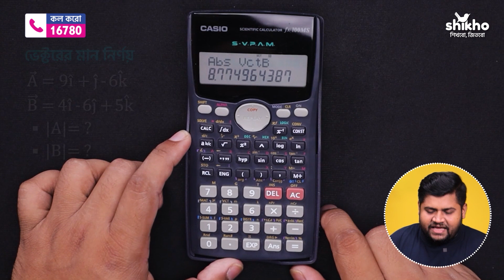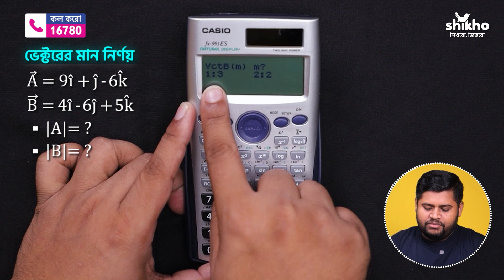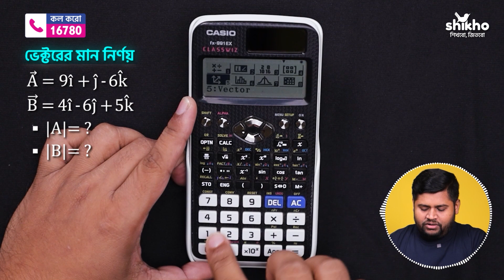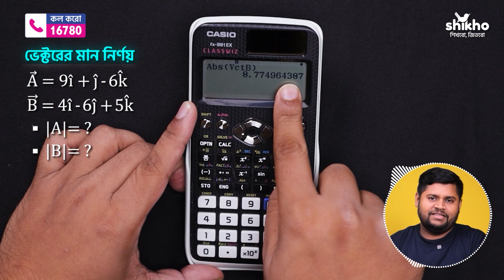Calculator Hacks | Enamul Islam Rehan | Episode 16 | Shikho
ক্যালকুলেটর হ্যাকস পর্ব-১৬ 🔥

আজকের পর্বে এনাম ভাইয়ার সাথে দেখে নাও কীভাবে ক্যালকুলেটর দিয়ে ভেক্টর ইনপুট দিয়ে দেওয়া যায় । 😇

✅ এখানে এনাম ভাইয়া Casio'র fx-100 MS, fx-570 MS, fx-991ES PLUS (2way power) এবং fx-991ES PLUS (2nd edition) ব্যবহার করেছে।

এছাড়াও আমাদের যেকোনো কোর্স সম্পর্কে বিস্তারিত জানতে কল করো: 16780 নম্বরে। 📞

Shikho'র সাথে তুমিও জিতো। 🏆